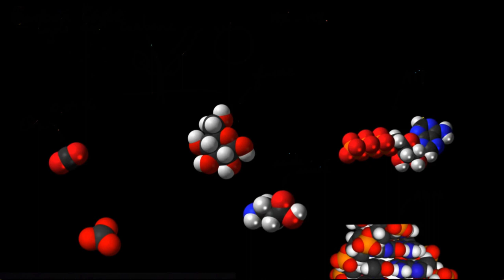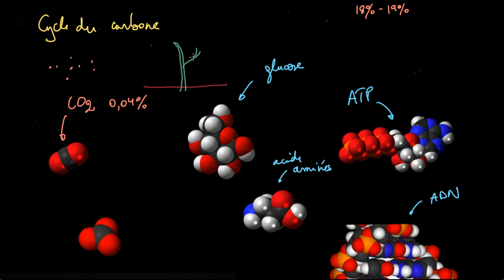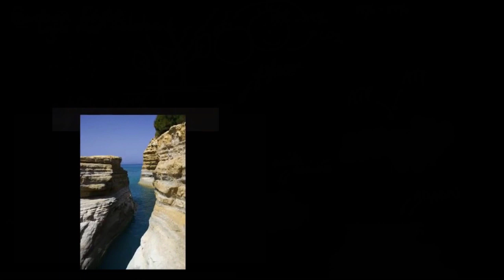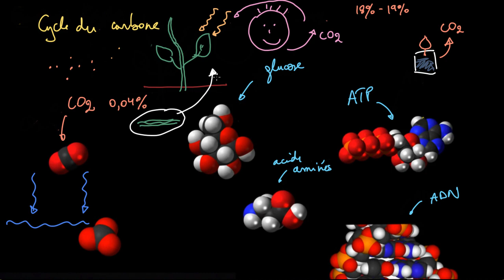Le cycle du carbone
Découvrez comment le carbone circule dans les écosystèmes, comment il est fixé grâce à la photosynthèse, comment il passe d'un organisme à un autre, comment il est libéré à différentes étapes de la chaine de la chaine alimentaire, comment il peut se stocker sous forme de calcaire ou de combustible fossile.